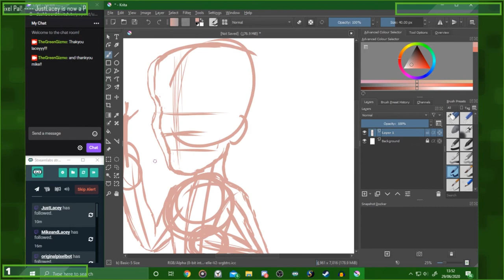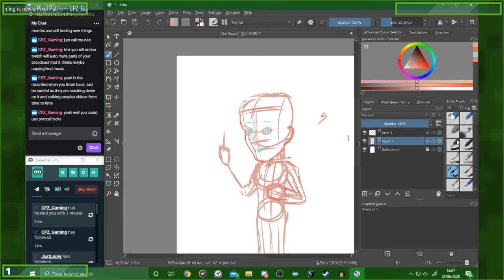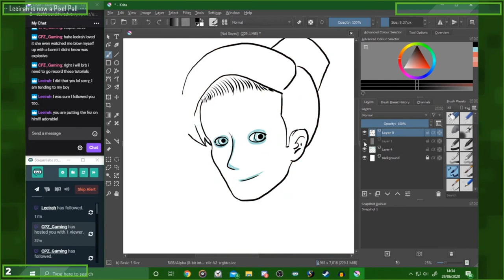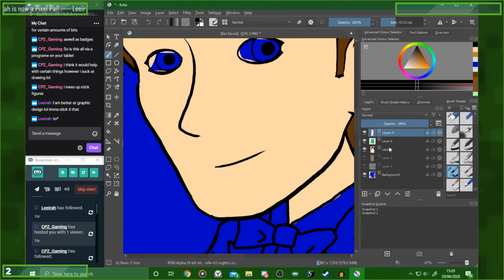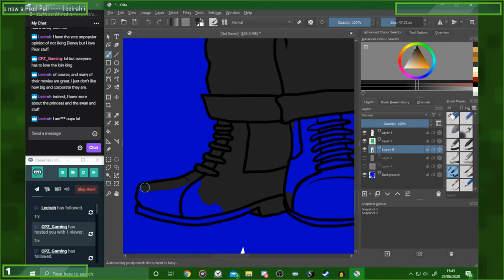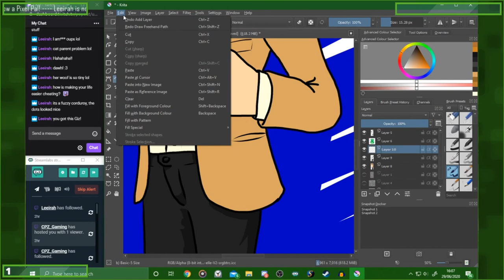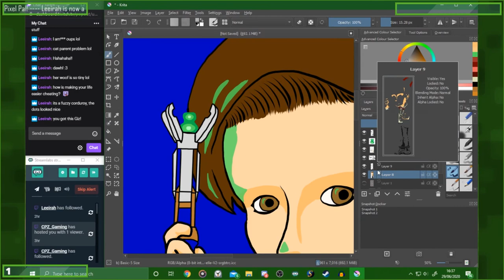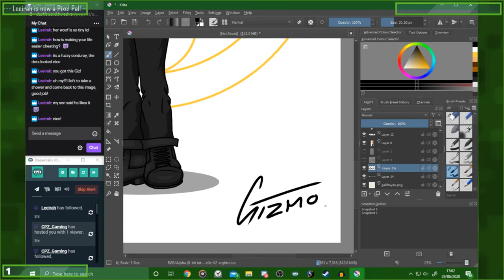11th Doctor Speedart Stream Time-lapse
Drew the 11th doctor today! He's by far my favourite doctor I love his quirkiness and silliness he brings to the character
Bow ties and Fezzes will always be cool cause of you 11...

Timelapse from my art stream